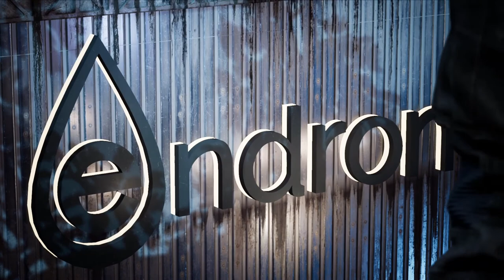Werewolf: The Apocalypse PT1- Rage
A unique experience full of savage combat and mystical adventures, inspired by the famous role-playing game. You are Cahal, a powerful Garou who chose to go into exile after losing control of his destructive rage.